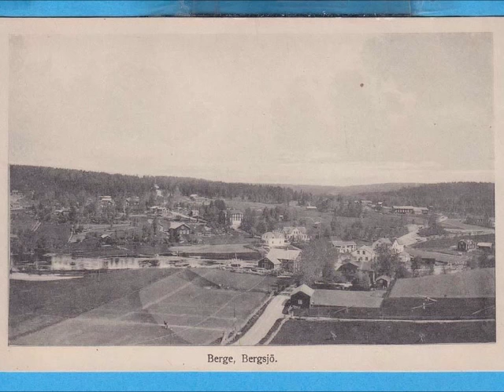Tösavalsen (K. Abrahamsson), Swedish waltz on mandolins & guitar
This is a waltz written by Kaisa Abrahamsson, a Swedish fiddler from the municipality of Nordanstigs in Hälsingland.  Score at:

Played on two mandolins and tenor guitar.